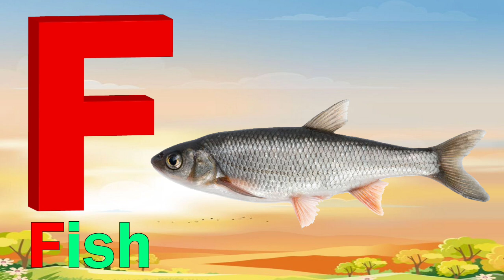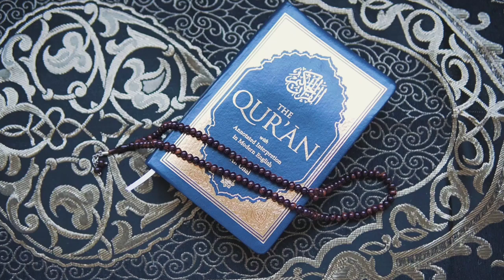a for apple b for ball c for cat d for dog, Alphabets [Phonics song] abc song, Words, abcd rhymes